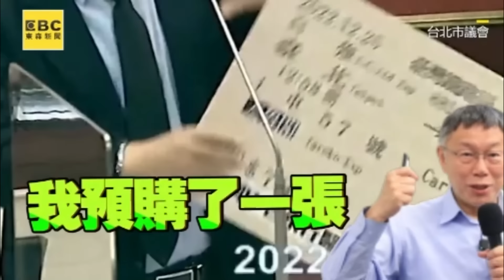王世堅睽違16年重返立院！回顧22名場面 送台東單程票 蔣中正玉照@newsebc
王世堅睽違16年重返立院！回顧22名場面 送台東單程票.蔣中正玉照